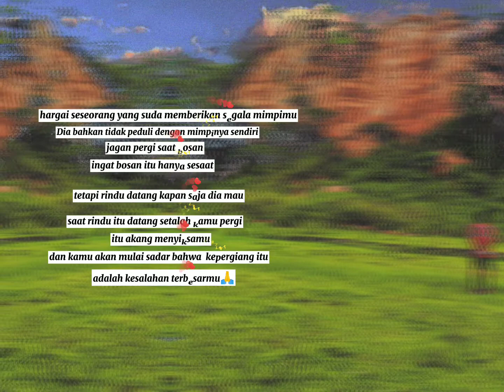Kata_kata WA terbaru 2020/2021(story watsapp)🙏